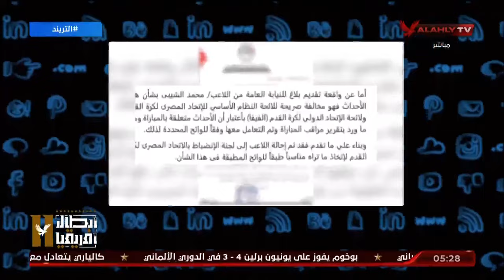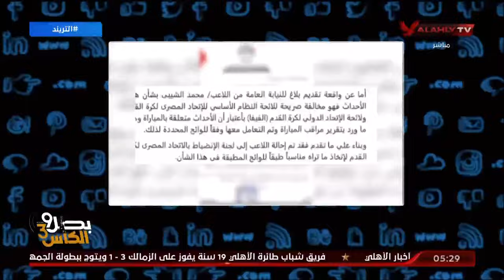الشيبي وناديه خالفوا لوائح النظام الأساسي باعتراف اتحاد الكرة اللي لجأ للفيفا بدل ما يوقع عقوبة